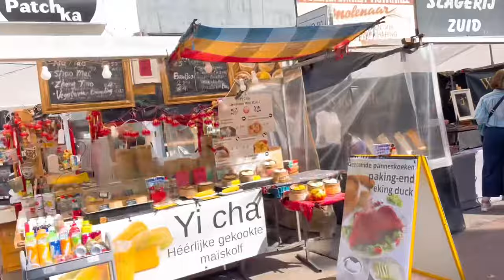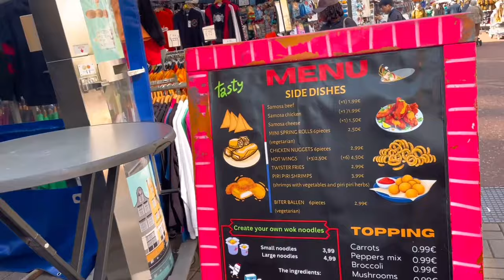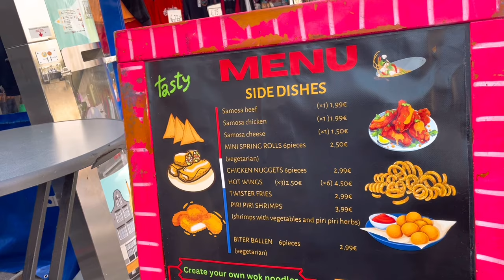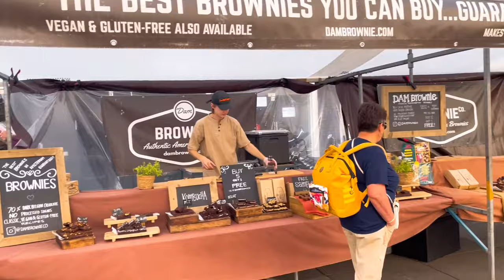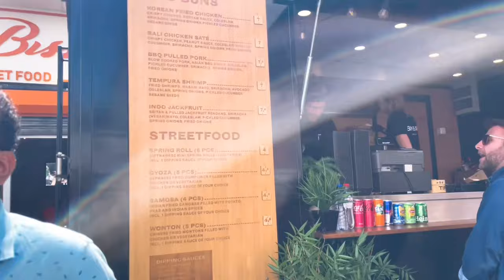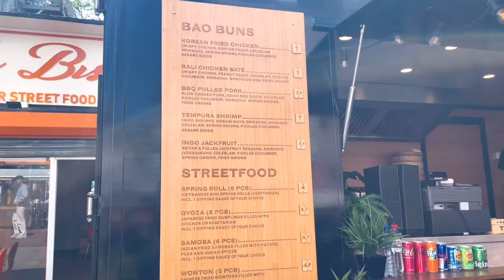Desi trying different foods in Amsterdam | what to eat in Amsterdam | Amsterdam series ep05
In this video we share food that we tried in Amsterdam

Use below links for making your bookings 😀 Wont cost you extra but will support us